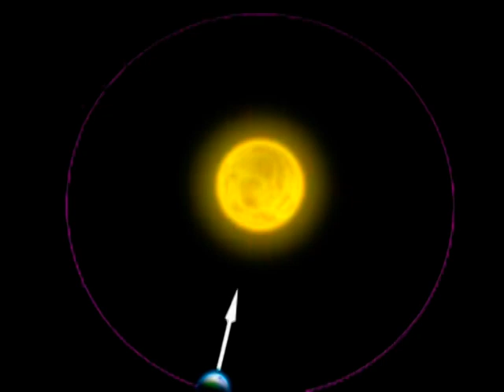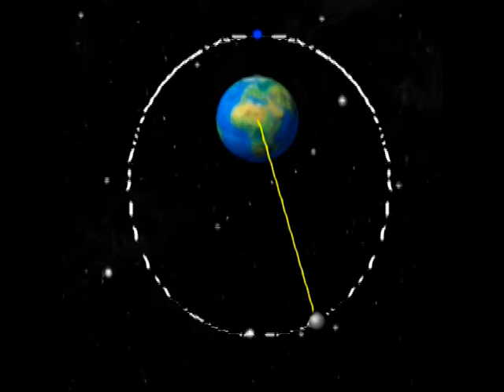3 Centripetal force Motion of Planets 90s